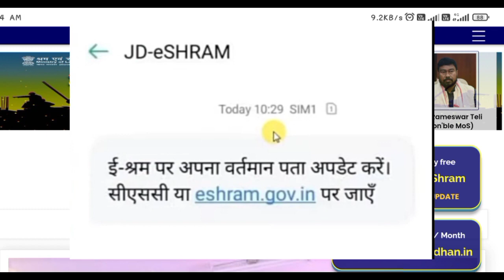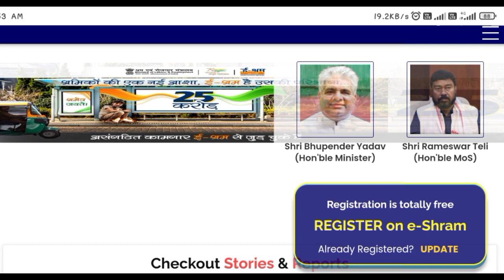ई श्रम कार्ड बालों के लिए बड़ी खबर | E Sharm card ka address kaise badle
e shram per Apna vartman Pata update
e shram card online update
e shram card new update today sms
e Sharm card address kaise badle
e Sharm card ka address kaise change kare
Sharm card ka address kaise badle